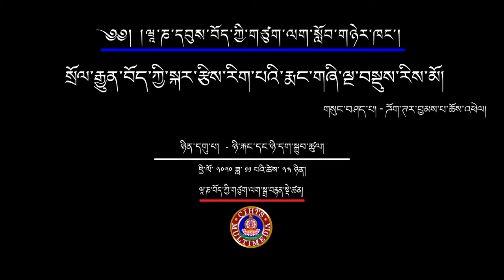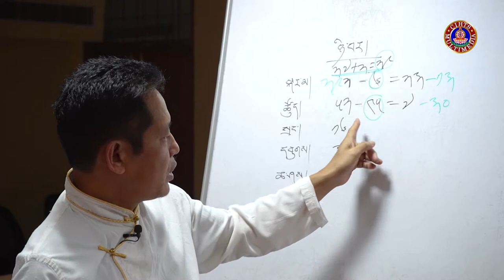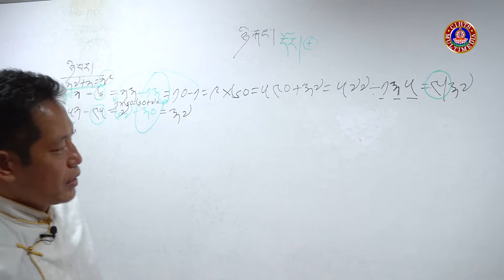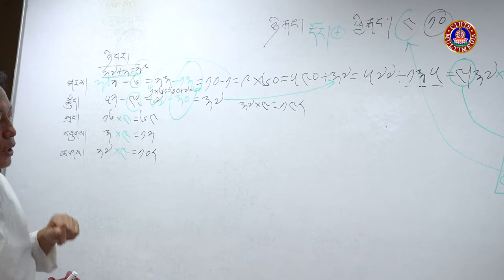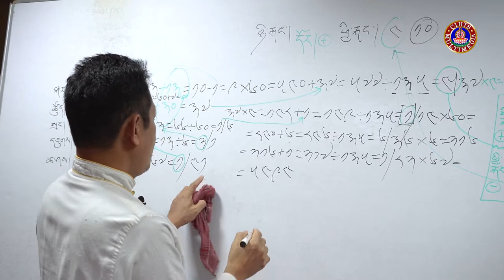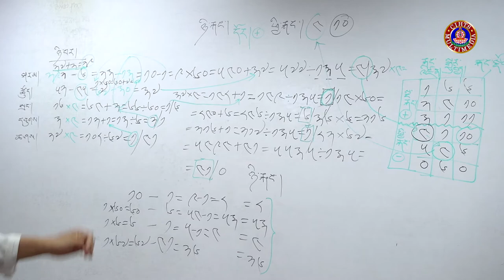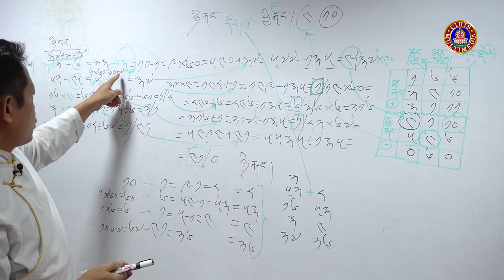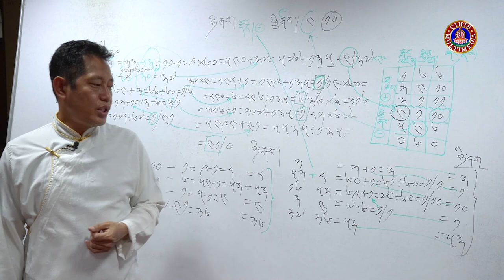སྲོལ་རྒྱུན་བོད་ཀྱི་སྐར་རྩིས་རིག་པའི་རྨང་གཞི་ལྔ་བསྡུས་རིས་མོའི་སློབ་ཁྲིད། 16ཉི་རྐང་དང་ཉི་དག་སྒྲུབ་ཚུལ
སྲོལ་རྒྱུན་བོད་ཀྱི་སྐར་རྩིས་རིག་པའི་རྨང་གཞི་ལྔ་བསྡུས་རིས་མོའི་སློབ་ཁྲིད། 16 ཉི་རྐང་དང་ཉི་དག་སྒྲུབ་ཚུལ།